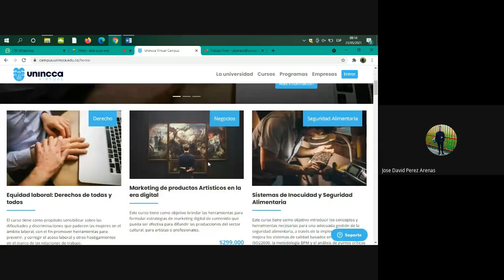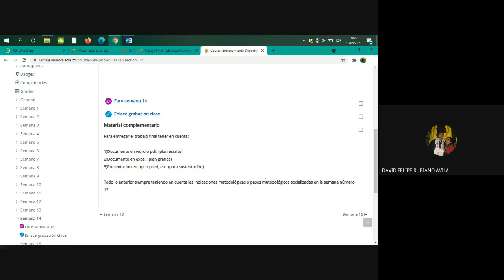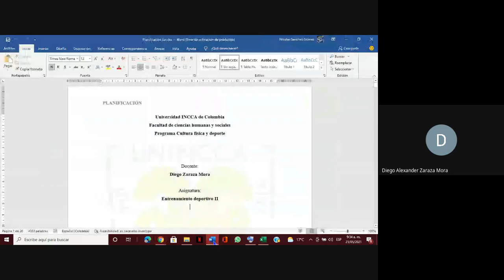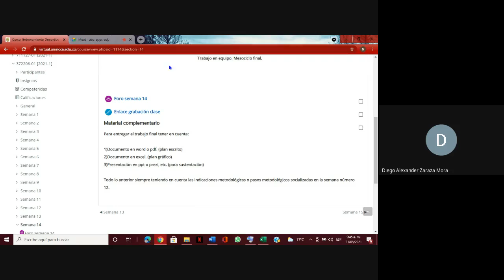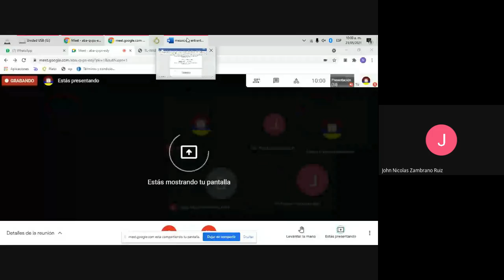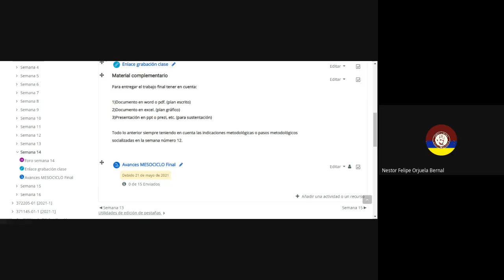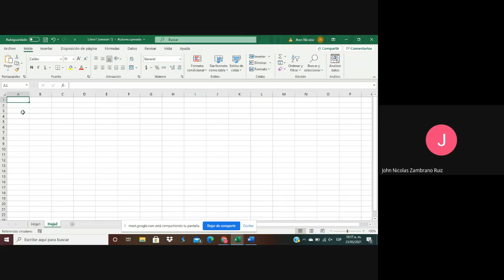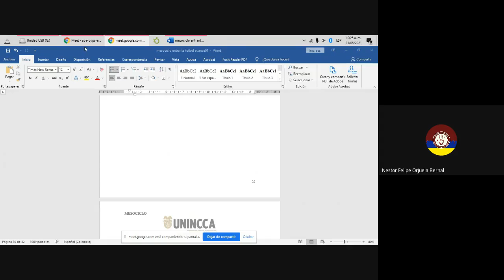Sesión # 28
Entrenamiento Deportivo II 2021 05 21